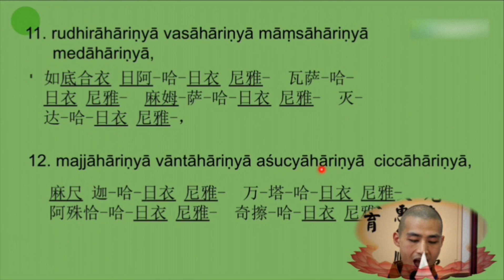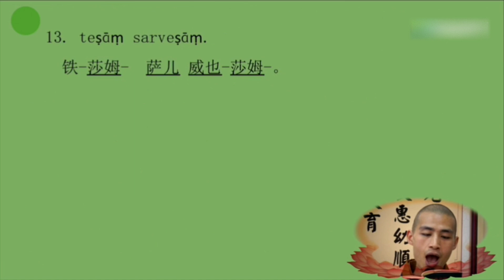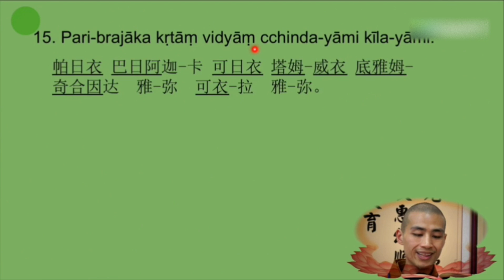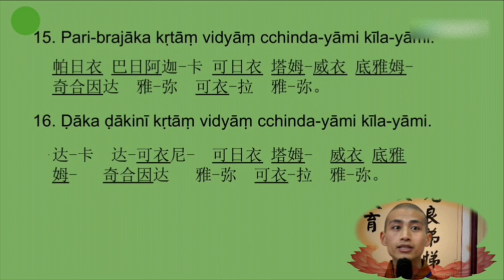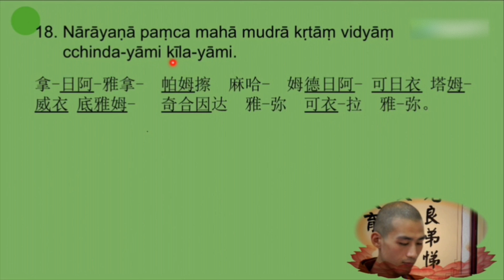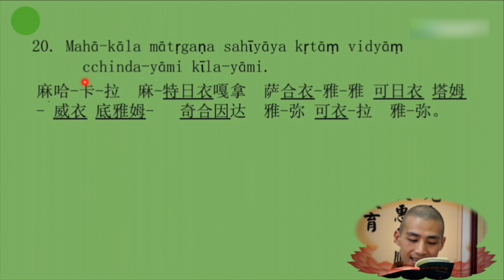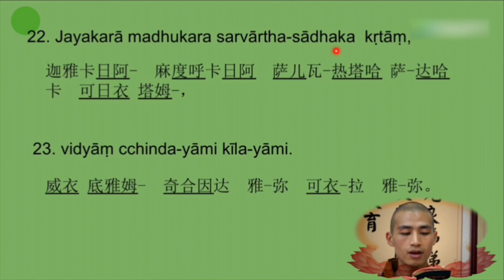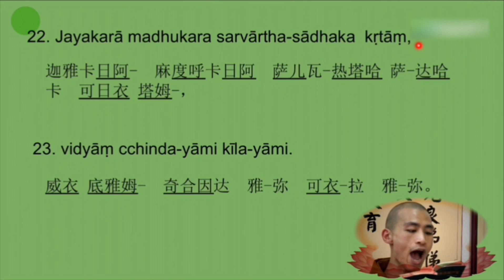房山石经487句古梵音楞严咒念诵基础教学|第三会2|福建宁德瑞迹寺文利法师主讲